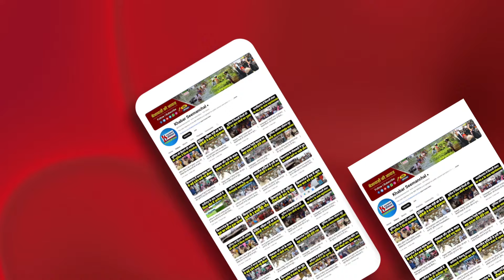Araria के फारबिसगंज में अपराधियों की सीनाजोरी, व्यवसायी पर किया अटैक, झोला छीनकर हुआ फरार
Araria के फारबिसगंज में अपराधियों की सीनाजोरी, व्यवसायी पर अटैक, झोला छीनकर हुआ फरार